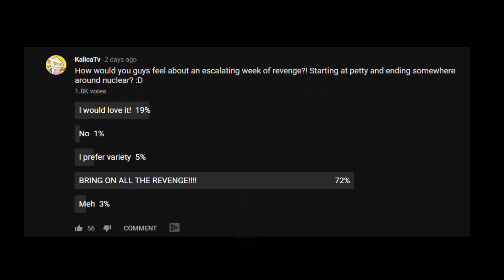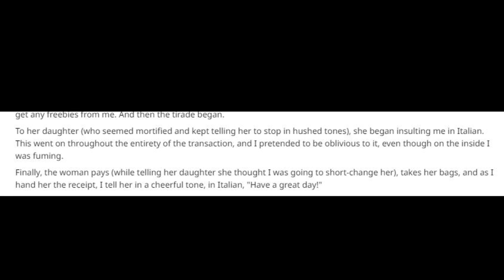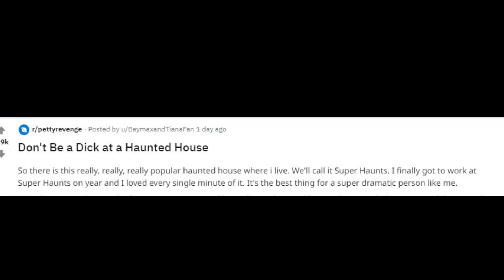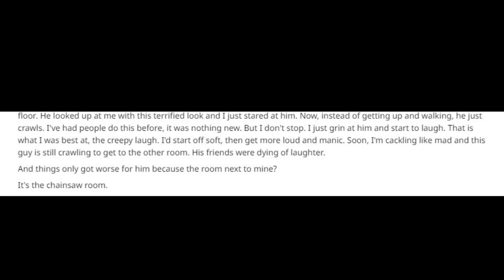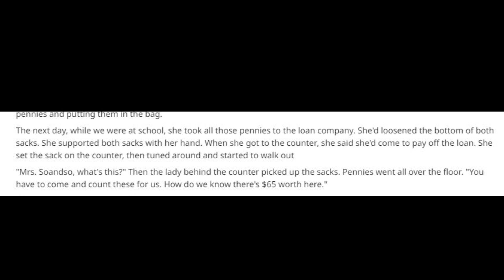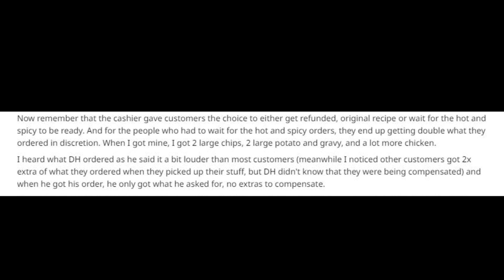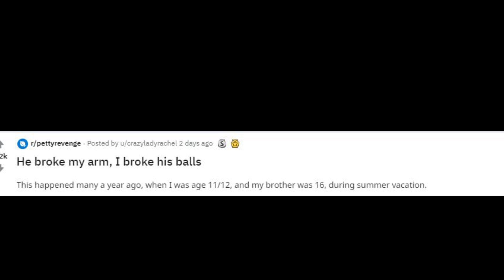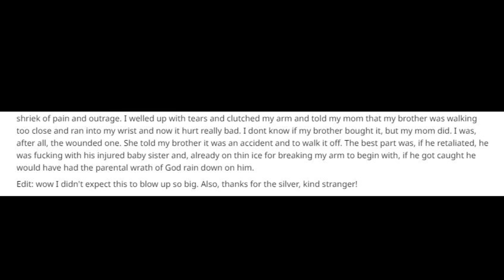r/PettyRevenge | Brother Breaks My Arm | Day One of Revenge Week.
Hi Guys!

Welcome to my little reddit channel!
Today we are doing r/PettyRevenge

The images have all been sourced from Reddit